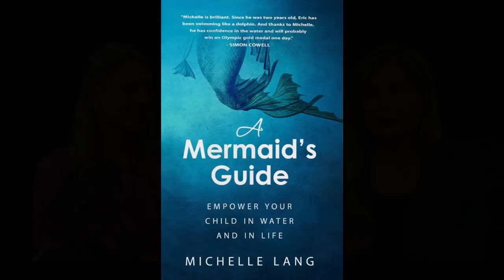Deborah Kobylt LIVE: Michelle Lang, author of A Mermaid's Guide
Michelle Lang, author of A Mermaid's Guide — a modern, practical book, which will turn your child into a confident swimmer using the unique Relaxation Based Swimming Method.